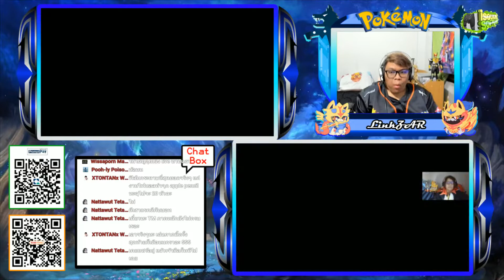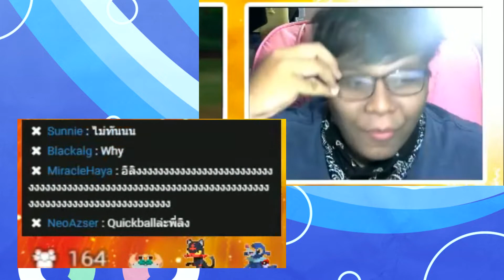#02 มังกรตัวแรกของเดียร์ - Pokemon Dual Blade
ร้านขายเกม MBK iSquare Soft Game ชั้น 5 MBK
ลิงก์ชอปปี้คลิกเลยจ้า
MonoType = ก่อนเริ่มเกมเราจะแรนด้อมธาตุโปเกมอนที่เราจะเล่น ได้ธาตุไหนเราจะสามารถเล่นได้เพียงโปเกมอนธาตุนั้นเท่านั้น
Nuzlocke = ถ้าหากโปเกมอนตัวใดหมดสภาพการต่อสู้ = โปเกมอนตัวนั้นจะตายลงจริงๆทันที และต้องนำไปฝากไว้กับPCและไม่สามารถนำกลับมาใช้ได้อีกต่อไป
ขอบคุณสำหรับการรับชมโปเกมอนสอร์ดโมโนไทป์นัสลอคด้วยนะครับ เป็นการเล่นแบบพร้อมกันสองคนเดินเรื่องไปพร้อมๆกัน ต่างคนต่างก็ตามเส้นเรื่องในเบบของแต่ละคนและก็จะเจอมอนและอุปสรรกที่ไม่เหมือนกัน เพราะฉะนั้นสามารถลุ้นไปด้วยกันได้แบบอย่างมันส์เลยล่ะครับ
ป.ล.สามารถส่งรูปแฟนอาร์ทได้ผ่านทางinboxแฟนเพจเลยนะครับ จะนำมาขึ้นจอให้ด้วยน้า